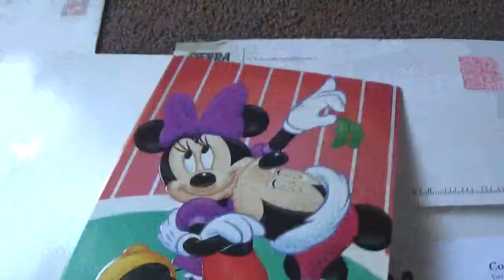Ken Mom Boe Anne Roxy Dawn letters to Joe Nania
Here are letters from some wonderful people in my life  - KEN RECCHIA -  CLAIRE mom  NANIA  - ANNE LYGNOS  - DAWN WHEELER + NEIL RICHTER - ROXY BAROUGH -  BOE sister NANIA  - to me Joe Nania